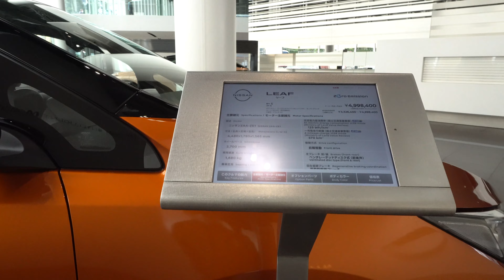2021 NISSAN LEAF e+ G Orange - New Nissan Leaf 2021 - 日産リーフ イープラス e+G 2021年モデルオレンジ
外装・内装新型日産リーフ イープラス e+G 2021年モデル プレミアムコロナオレンジ／スーパーブラック2トーン
価格新型日産リーフ イープラス e+G 2021年モデル
日産 Leaf e+ G 2021年モデル エクステリア インテリア
ニッサン新型リーフ e+ G 2021年モデル
New 2021 Nissan Leaf e+ G Orange Color (2021) Review Exterior and Interior
2021 Nissan Leaf Review Interior Exterior
Nissan Leaf 2021 Review Interior Exterior
2021 Nissan Leaf
Nissan Leaf 2021
2021 Leaf
2021 New Nissan Leaf e+ G Orange Color (2021) Review Exterior and Interior